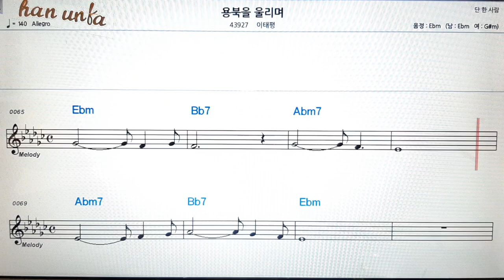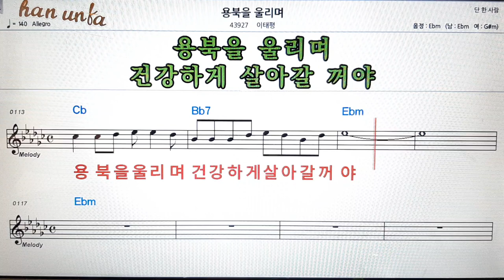용북을 울리며/이태평👍노래 반주, 코드 악보,가라오케💋Karaoke*Sheet Music*Chord*MR